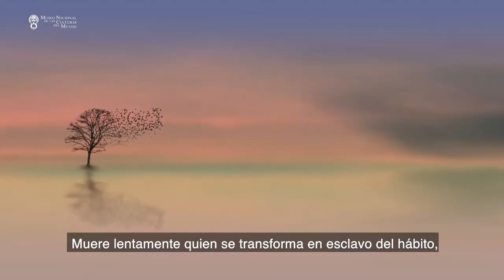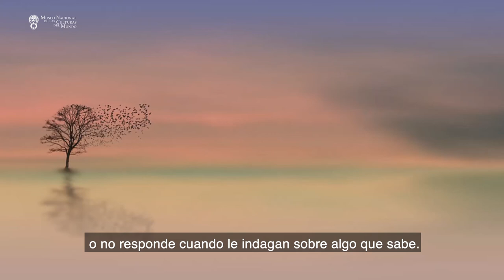Poesía: Muere lentamente - MNCM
La Sala Intermedia del MNCM comparte el poema "Muere lentamente", de Martha Medeiros, en voz de nuestra compañera Guadalupe Rivera.